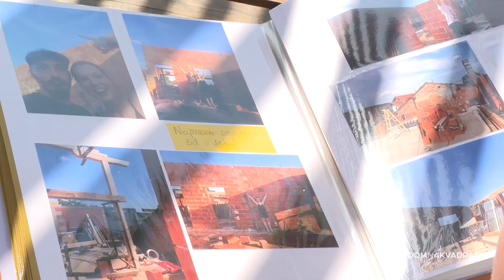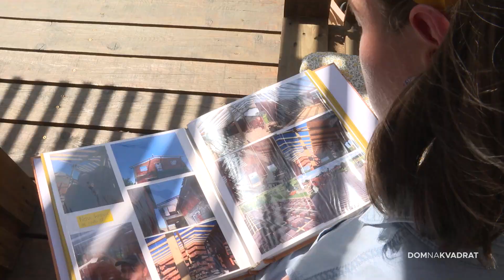Genijalna sjenica koju su vlasnici izgradili sami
U ljetnim danima prava je sreća imati u vrtu sjenicu koja pruža ugodan hlad za uživanje i odmor. Zadovoljstvo je još i veće kad je napravite sami, po svojim željama.